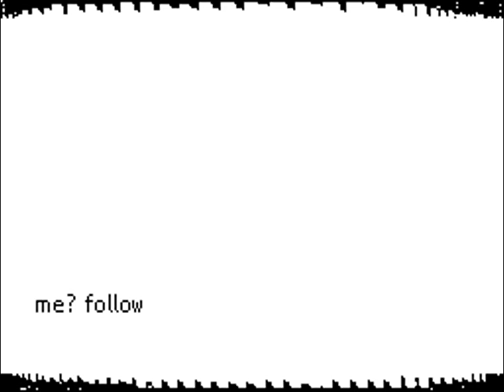Psycho Teddy PV Flipnote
Credit to original (にゆ様)
Twitter (Helped by the users in the comments)

Uploaded by Niskaru (Not his flipnote)

Reason of upload: Better version of this , the moving around annoys me (not hating, its not liking)